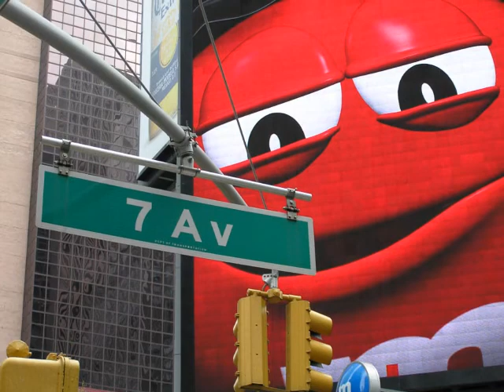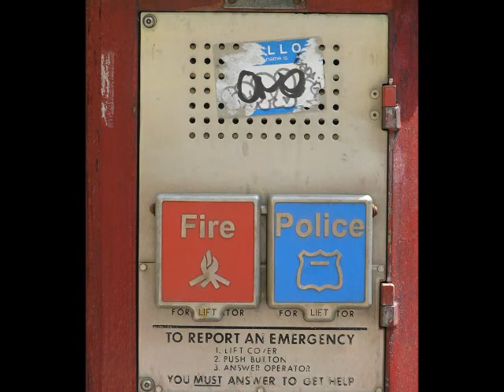Midari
Edu Andérez: guitarra
Midari (David Cullen)
Fotografías: Edu Andérez